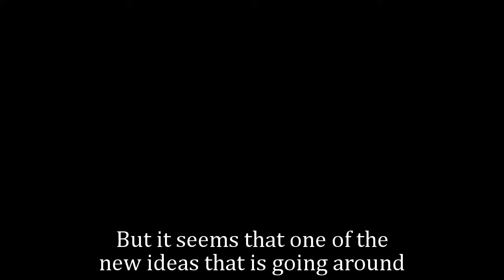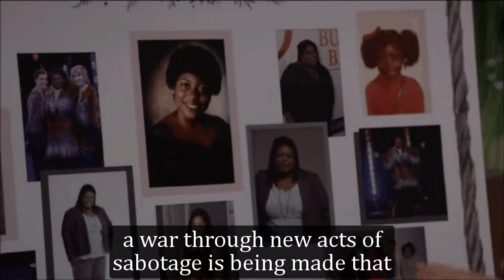General Hospital Shocking Spoilers Charlotte's final attack, Anna lost everything